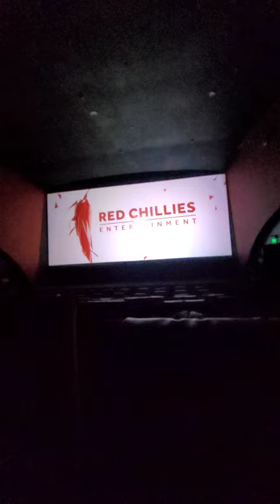lecture bunk karke movie dekhne gaye 👍😉